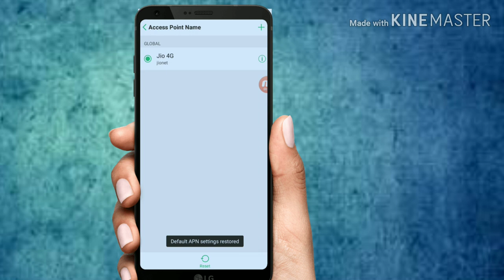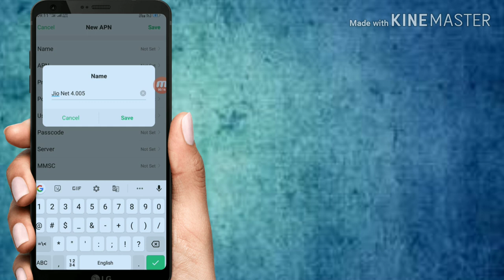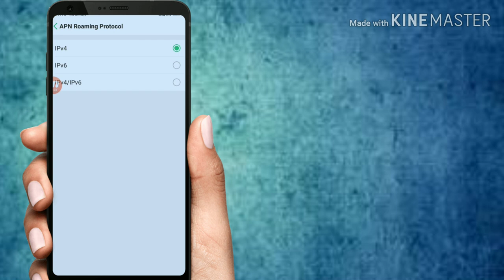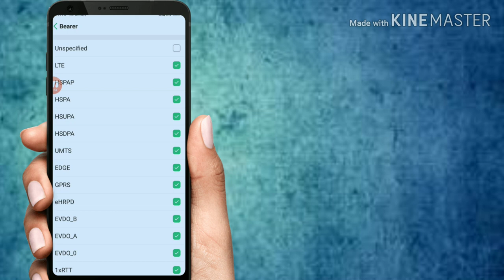Jio New November APN Setting 2019 || Jio Net 4.005 High Speed Internet|| Jio Net Speed Kaise Kare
Bell

Jio new apn setting march 04 2019. how to increase jio net speed .

1. how to increase jio net speed.
2. jio apn setting jio fast net jio new apn settings.
3. how to fix slow net in jio.
4. jio net speed increase.
5. fast download jio.
6. jio network settings.
7. jio new apn.
8. jio apn upgrade.
9. how to fix slow net in jio.
10. jio official apn settings.